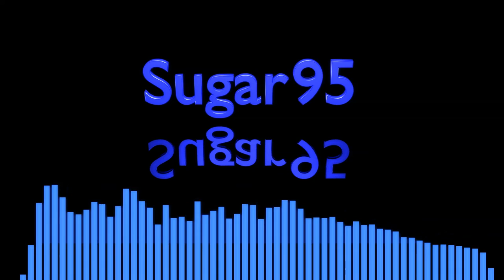Sugar95 - Silent Night (Remix)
Remix of the classic Christmas carol Silent Night.